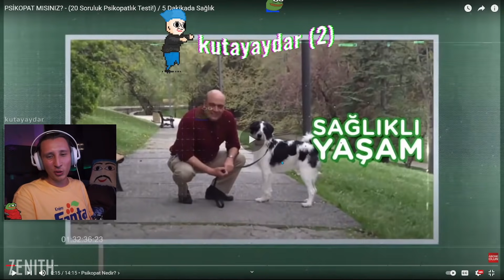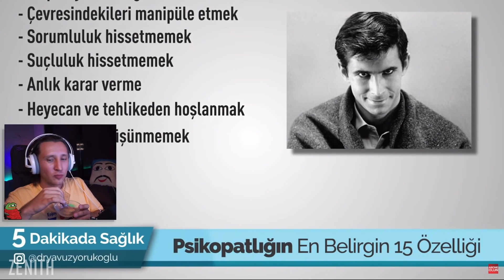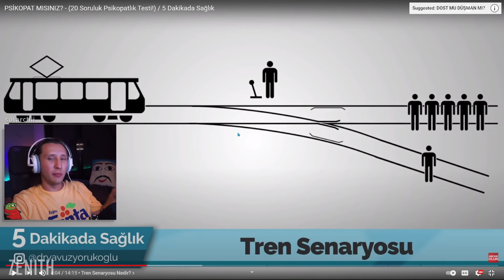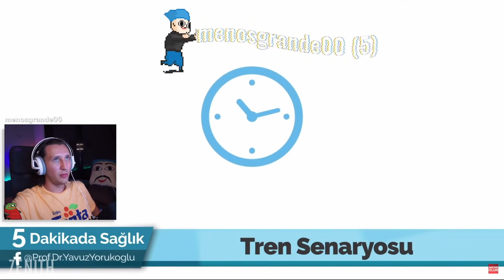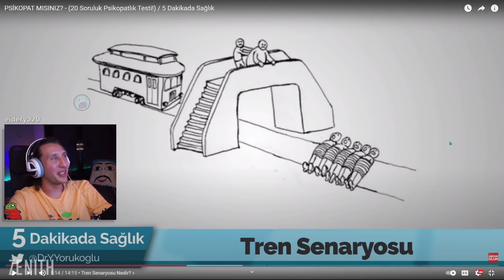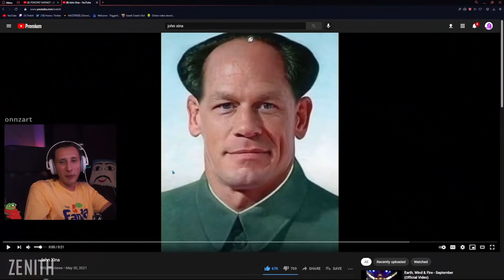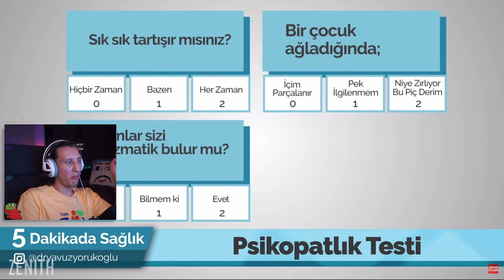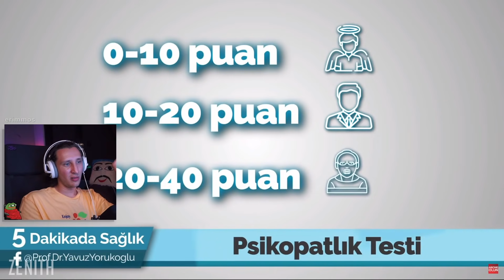KAANFLIX | PSİKOPAT MISIN VİDEO TESTİ ÇÖZÜYOR !